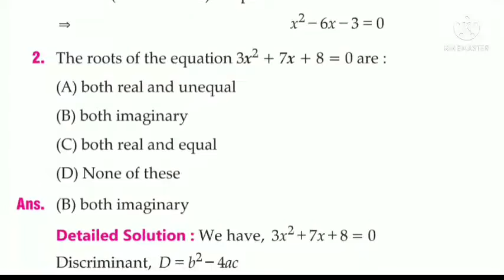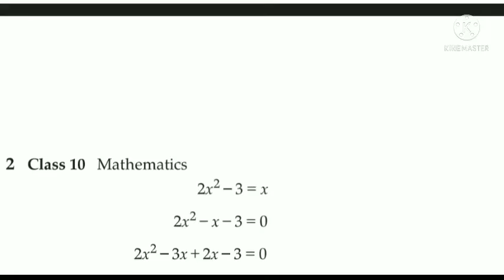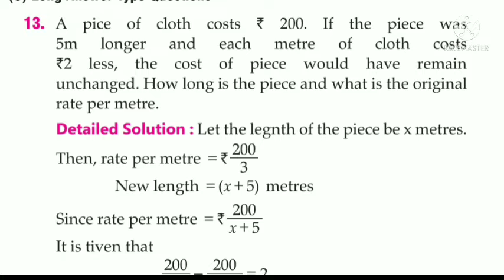CLASS 10th MATHS IMPORTANT QUESTION TERM 2 || 💯 MATHS PAPER LEAK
Class 10 all chapter pdf link download